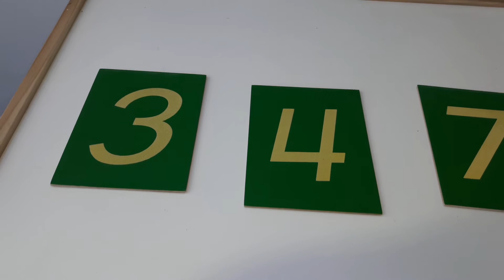Números de lija Montessori.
Esta es una forma sencilla de mostrar a los niños el nombre de los símbolos numéricos para que los aprendan fácilmente.